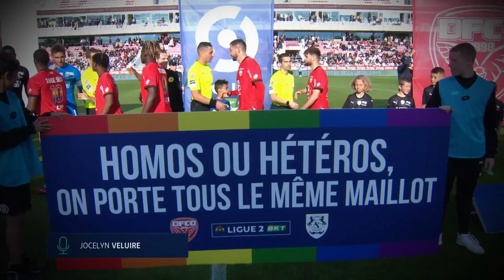Vainqueur d'Amiens grâce à un double de Le Bihan, Dijon entretient l'espoir de maintien ! 2022-2023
Le fait marquant de la 35ème journée de Ligue 2 BKT en vidéo.

Buteurs : / Kevin VAN DEN KERKHOF (49' - SCB) / Oumar NGOM (54' - CNFC) / Benjamin SANTELLI (71' pen - SCB) / Thibaut VARGAS (53' - NO) / Alexandre MENDY (57' pen - SMC) / Hianga A MANANGA MBOCK (69' - SMC) / Alexandre MENDY (83' pen - SMC) / Rafiki SAÏD AHAMADA (84' - NO) / Godson KYEREMEH (90' +3 - SMC) / Mickaël LE BIHAN (7' - DFCO) / Mickaël LE BIHAN (45' - DFCO) / Marley Martin Mickael Justin AKE (74' - DFCO) / Simon ELISOR (32' pen - LAVAL) / Dylan CHAMBOST (38' - ASSE) / Antonin BOBICHON (50' - LAVAL) / Ablie JALLOW (47' - FCM) / / Baptiste GUILLAUME (61' - EAG) / Adrian GRBIC (66' - VAFC) / Mayron Antonio GEORGE CLAYTON (79' - PAU) /